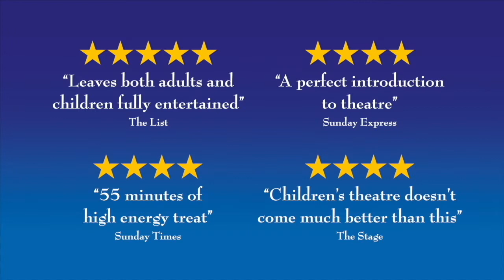Room On The Broom | Live at York Theatre Royal 27 - 28 Sep 2022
Jump on board the broom with the witch and her cat in Tall Stories’ fun-filled adaptation of Room on the Broom, the best-selling picture book by Julia Donaldson and Axel Scheffler.

The witch and her cat are travelling on their broomstick when they pick up some hitch-hikers – a friendly dog, a beautiful green bird and a frantic frog. But this broomstick’s not meant for five and – CRACK – it snaps in two… just as the hungry dragon appears!

Will there ever be room on the broom for everyone? Find out in the magical Olivier Award nominated show for everyone aged 3 and up.